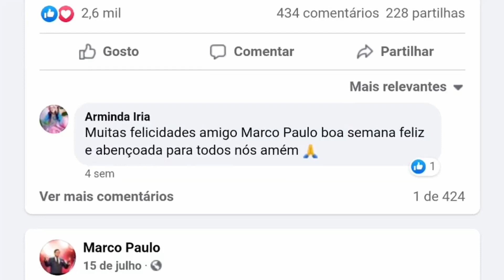Marco Paulo MAGOADO com troca de horário do seu programa!